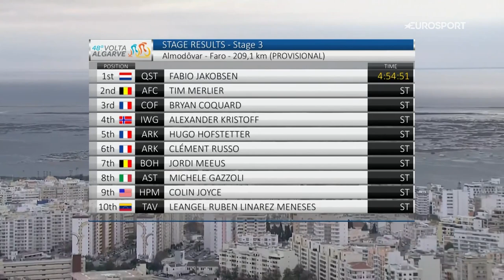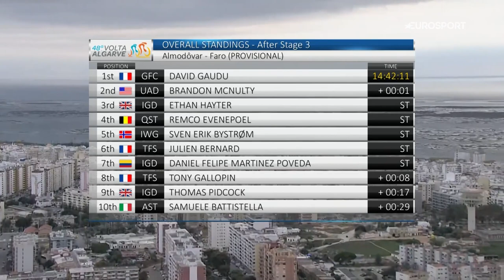Fabio Jakobsen secured his second stage victory in a bunch sprint | Volta Ao Algarve | Eurosport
After the longest stage of five to be held in picturesque Portugal, Jakobsen held his speed up a deceptive ramp to the line after another outstanding job from Remco Evenepoel to string out the peloton.